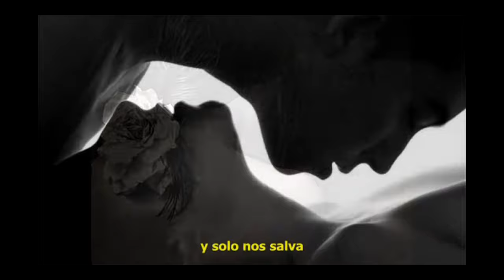Pancho Cespedes - Señora - JoeM Kano MP Cover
Cover del tema de Pancho Céspedes "Señora", este cover realmente romántico, es uno de sus grandes temas. Espero que os guste, José Maria.